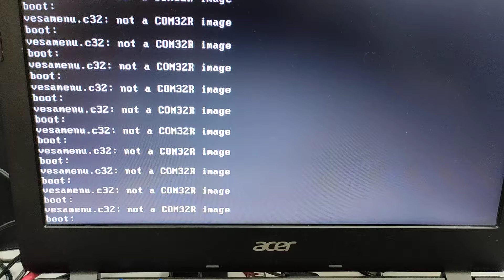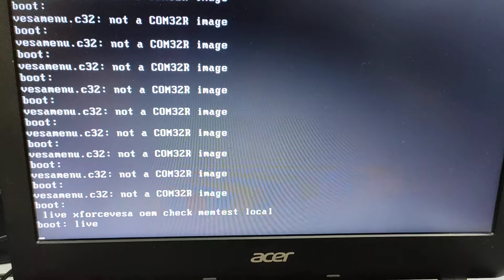... Not a com32r image boot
Just press Tab, write✏ live and press enter